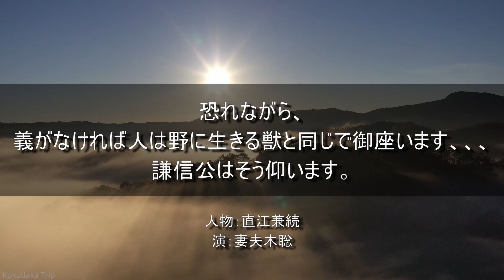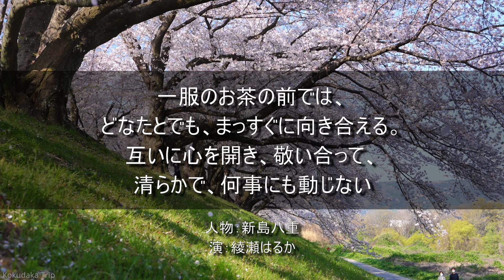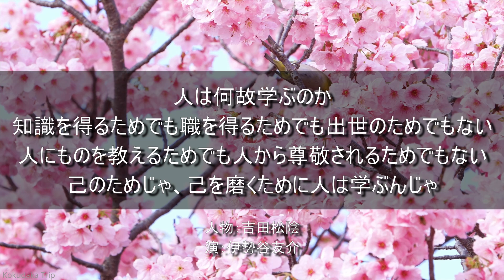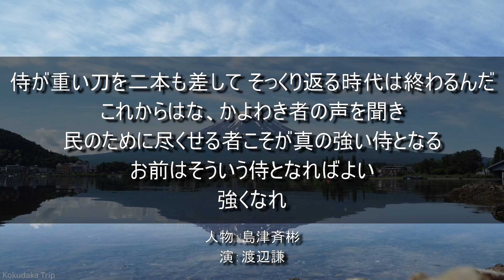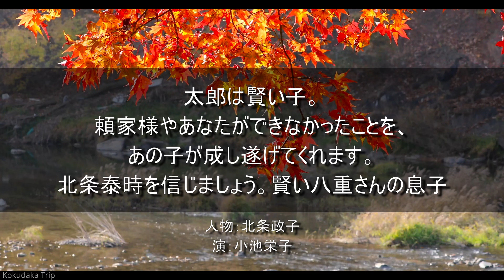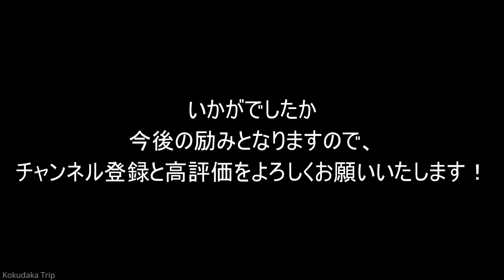大河ドラマの名セリフ・名言（『篤姫』から『どうする家康』までの16作品）/仕事・社会・生き方に役立つ考え方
大河ドラマの各作品で語られた名セリフ・名言について2008年放送の『篤姫』から2023年放送の『どうする家康』までの16作品をご紹介します。

◆大河ドラマ
　2008年 篤姫
　2009年 天地人
　2010年 龍馬伝
　2011年 江〜姫たちの戦国〜
　2012年 平清盛
　2013年 八重の桜
　2014年 軍師官兵衛
　2015年 花燃ゆ
　2016年 真田丸
　2017年 おんな城主 直虎
　2018年 西郷どん
　2019年 いだてん〜東京オリムピック噺〜
　2020年 麒麟がくる
　2021年 青天を衝け
　2022年 鎌倉殿の13人〜THE 13 LORDS OF THE SHOGUN〜
　2023年 どうする家康

◆BGM dova-syndrome